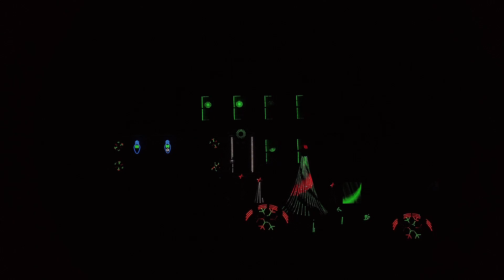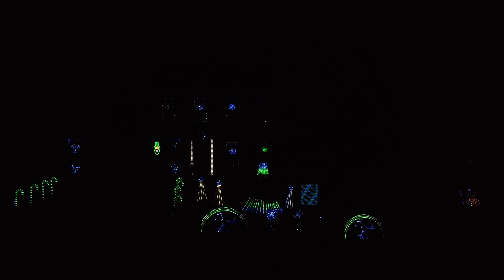Lights of Christmas